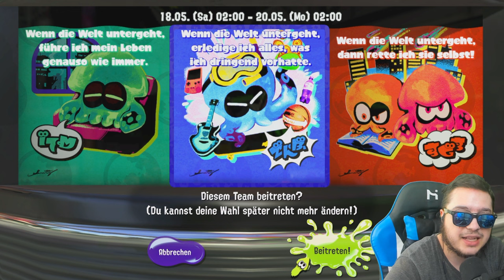Der Sepiator β mit der interessanten Kombination - Splatoon 3 Online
Der Sepiator β mit der interessanten Kombination - Splatoon 3 Online #97  [Standardkampf/Revierkampf] [Ranked] [Salmon Run] [Splatfest] [Big Run] [Anarchie-Kampf]

Epic Games: Saphir2301

Aufnahmeprogramm: OBS Studios
Mein Mikrofon: Shure MV7
Mikrofonarm/Stativ: Logilink
Mischpult: Behringer Xenyx 302usb
Tastatur: Logitech G915
Capture Card: Elgato HD60 S
Facecam: Logitech C922/Logitech Brio
Headset: Logitech G733

▶Videoschnittprogramm: Filmora 13